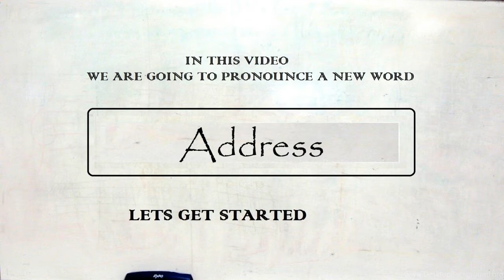How To Pronounce Address In American English ? How To Pronounce Address In British English New Video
Our video is all about "how to pronounce Address in american english" subject   but we   try to cover the   subjects:
-how to pronounce Address in english
-how to pronounce Address in british english
-how to pronounce Address correctly

Take a deep breath and see the following video about how to pronounce Address in english
how to pronounce Address in american english is a WARM subject and I did my best to produce a YouTube video around this subject

If you want to learn even more regarding how to pronounce Address in english I recommend you to have a look at our other videos

That brings me to the end of the video, however if you desire more complimentary "how to pronounce Address in american english" pointers, visit our